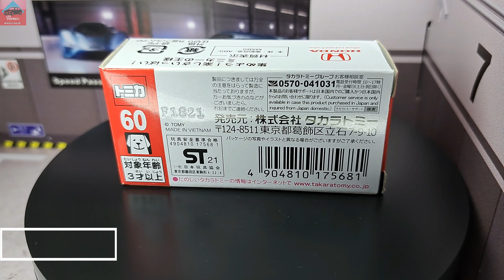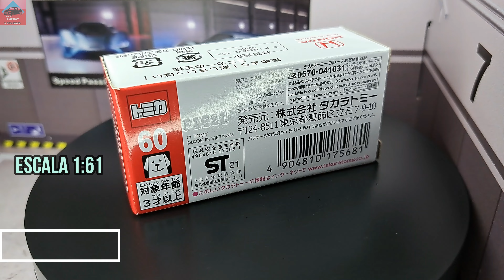Tomica RED 60 Honda e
Chasis de Metal.
Ruedas Duras.
Base de Plastico Duro.
Escala 1:64.